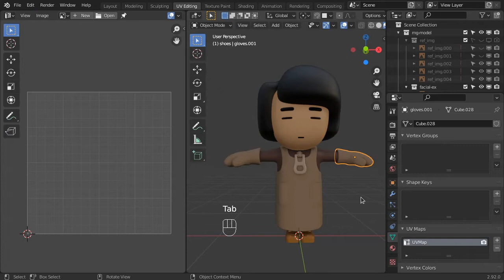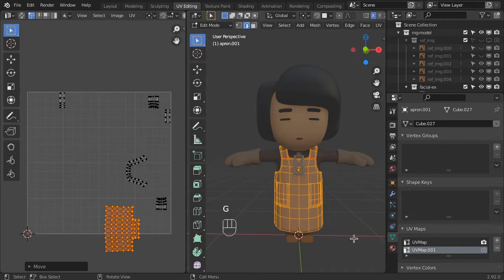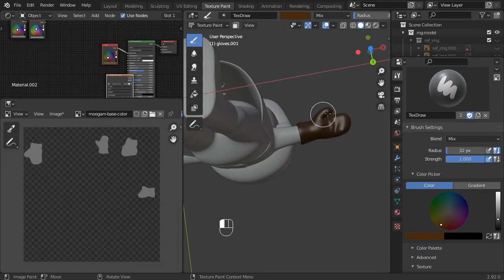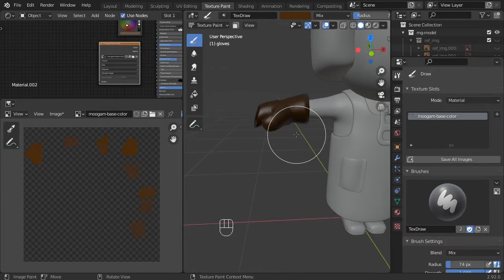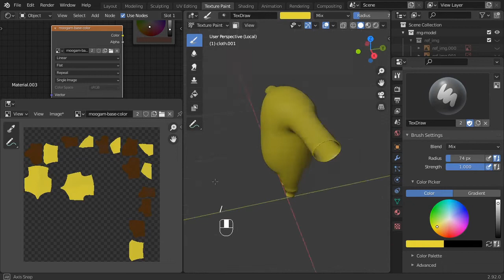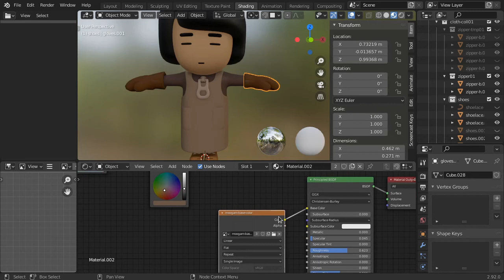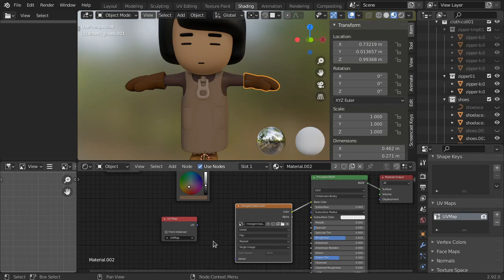Blender에서 여러 오브젝트로 된 캐릭터를 한장의 텍스처로 만드는 법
캐릭터를 만들때 여러개의 오브젝트로 만들게 됩니다. 물론 각각 다른 UV Map을 만들고 텍스처도 따로 만들어도 되지만, 그렇지 않고 각각 다른 오브젝트를 한장의 이미지에 텍스처를 만들어야 할 때 방법입니다.